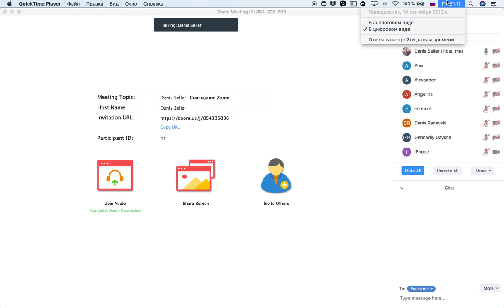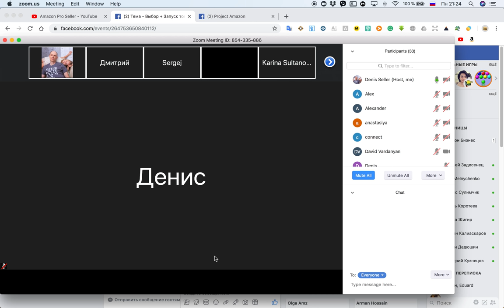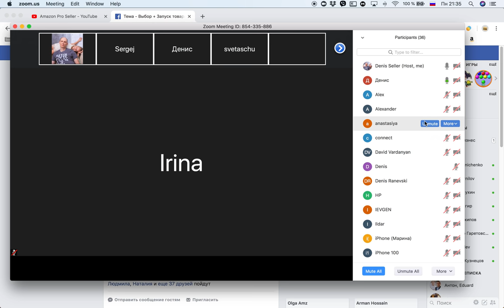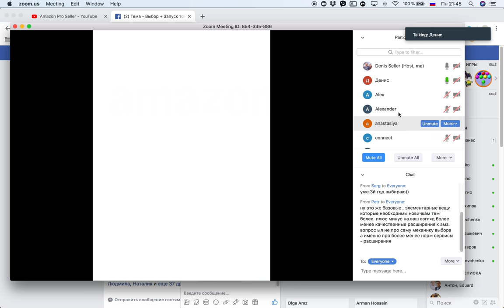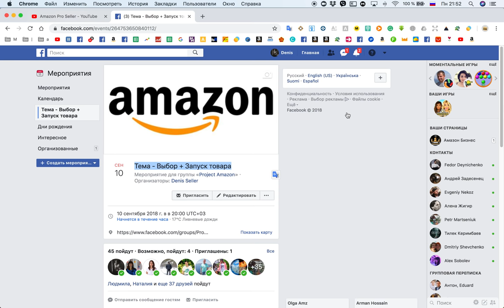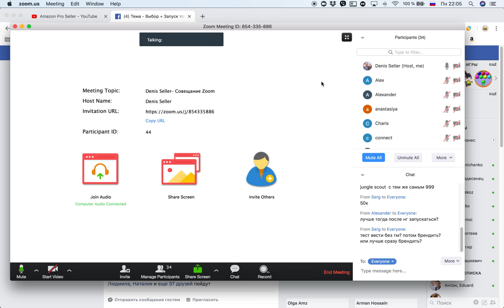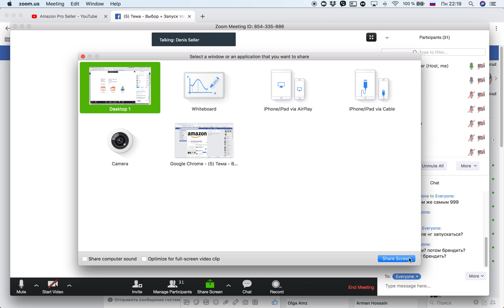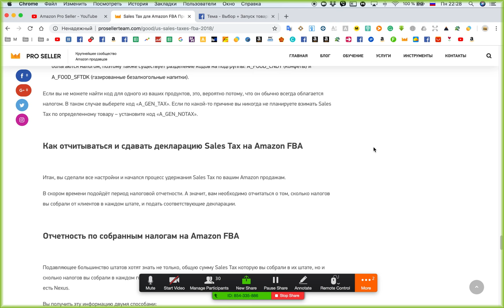Amazon START - выбор и запуск товаров. Как построить УСПЕШНЫЙ Бизнес на Amazon